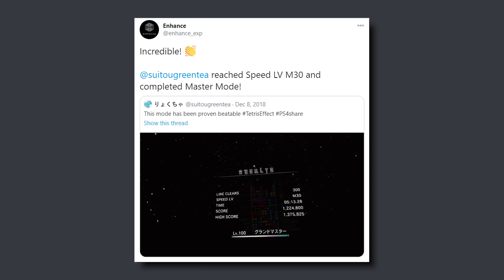Tetris Effect: Connected CONNECTED MODE - Fight Tetris Bosses with Greentea (sponsored)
@aGameScout got an early glimpse of the new Tetris Effect Connected and is here to share his thoughts.

2020 CTWC Brackets begin Halloween day!